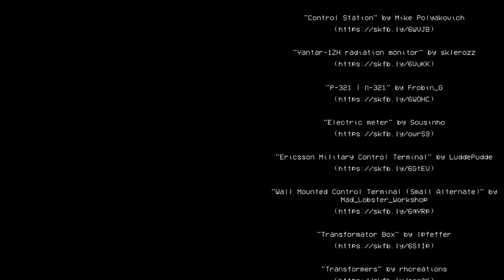The Backrooms - Level 3 (Found Footage)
Recorded Video n°4
Level 3    "Electrical Station"

These videos are based of the backrooms wikidot with some added twists.

Credits to all models and elevator music are at the end.